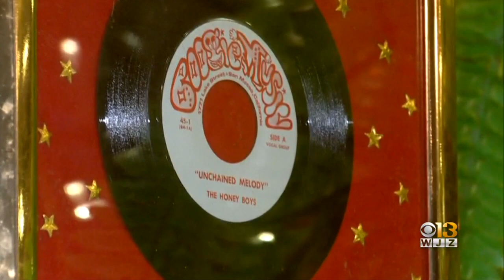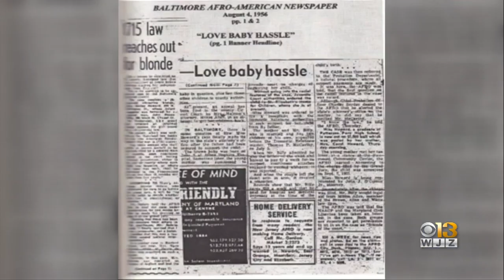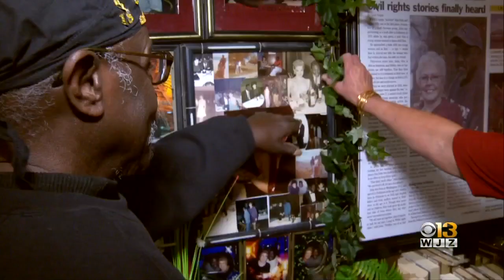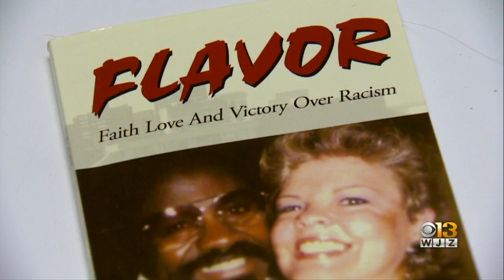Maryland Interracial Couple Overcame Hate With Their Love Story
A law was written in Maryland that said, "It is illegal for a white woman to bear a child fathered by a negro,"That law was only tested in the courts once. In 1957, Shirley Billy bore a child with the man she loved. Shirley is white. Her husband, John, is black.